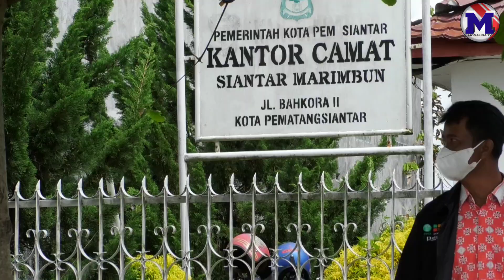MUSRENBANG SIANTAR MARIMBUN, SUSANTI DEWAYANI DUKUNG RENCANA WISATA GEMBOK CINTA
MUSRENBANG ADALAH FORUM REMBUK DESA YANG DILAKUKAN UNTUK MEMBICARAKAN MASALAH DAN POTENSI DESA AGAR TERIDENTIFIKASI DENGAN BAIK/ DEMI MEMBERIKAN ARAH YANG JELAS/ PEMBANGUNAN SKALA PRIORITAS SEKALIGUS MEMAKSIMALKAN POTENSI DESA YANG ADA//

HAL INILAH YANG DILAKUKAN OLEH FORKOPIMCAM SIANTAR MARIMBUN BERSAMA DENGAN PEMERINTAH KOTA PEMATANGSIANTAR/ KAMIS 17 MARET 2022 DI AULA KANTOR CAMAT SIANTAR MARIMBUN// KOTA PEMATANGSIANTAR/ SUMATERA UTARA//

HADIR PADA ACARA TERSEBUT PLT WALIKOTA PEMATANGSIANTAR DR HAJJAH SUSANTI DEWAYANI SP A/ CAMAT SIANTAR MARIMBUN JAN PURBA BESERTA DELEGASI LURAH/ ANGGOTA DPRD PEMATANGSIANTAR  DARI FRAKSI PDIP DAERAH PEMILIHAN 3 / BAREN ALIJIYO PURBA/ KETUA FRAKSI GERINDRA DPRD KOTA PEMATANGSIANTAR NETTY SIANTURI/ DANRAMIL/ WAKAPOLSEK/ OPD/ FORKOPIMDA BESERTA PERANGKAT EKSEKUTIF LAINNYA//

DALAM REMBUK TERSEBUT/ DISAMPAIKAN BEBERAPA MASALAH YAKNI TERKAIT KEBUTUHAN SEKTOR PERTANIAN YANG DALAM HAL INI ADALAH PEMERATAAN PUPUK DI SETIAP KIOS// DI SAMPING ITU/ PEMERINTAH DESA SETEMPAT MENYAMPAIKAN SERTA MENAMPILKAN BAHWA DI SIANTAR MARIMBUN TELAH DI KONSEP SEBAGAI WISATA KULINER  GEMBOK CINTA//

TENTU HAL INI MENDAPAT PERHATIAN DARI PEMERINTAH KOTA// DAN AKAN MENDUKUNG RENCANA TERSEBUT SEIRING DENGAN PEMBANGUNAN JALAN TOL DI LINTAS PEMATANGSIANTAR//

KEPADA MONALISA TV/ DR HAJAH SUSANTI DEWAYANI SP A MENGATAKAN BAHWA PROGRAM DI KECAMATAN SIANTAR MARIMBUN DIDUKUNG PENUH MENGINGAT SIANTAR ADALAH LINTAS TRANSIT WISATA// SERTA BELIAU TETAP MENGHIMBAU KEPADA MASYARAKAT UNTUK TETAP MENGAPLIKASIKAN LISA (LIHAT SAMPAH AMBIL)//

SEMENTARA ITU/ TERKAIT PERMASALAHAN DI SEKTOR PERTANIAN/ NETTY SIANTURI
MENYATAKAN TELAH KOMUNIKASI DENGAN DISTRIBUTOR DEMI
MERATANYA PUPUK DI PEMATANGSIANTAR//

SELANJUTNYA CAMAT SIANTAR MARIMBUN JAN PURBA MENGATAKAN/ DALAM RANGKA MENDUKUNG REALISASI WISATA GEMBOK CINTA/ PIHAKNYA TELAH MEMULAI PEMBANGUNAN JOGLO-JOGLO//SERTA MENDUKUNG PENGADAAN JALAN TOL DEMI TERCIPTANYA KOTA SIANTAR YANG UNGGUL/

DARI KOTA PEMATANGSIANTAR SUMATERA UTARA/ RINI LAOLI EZRA MANIHURUK MONALISA TV MENGABARKAN//